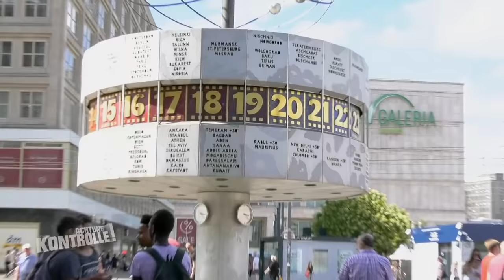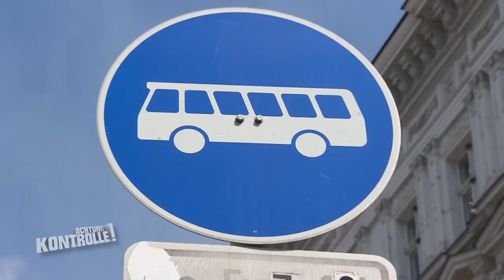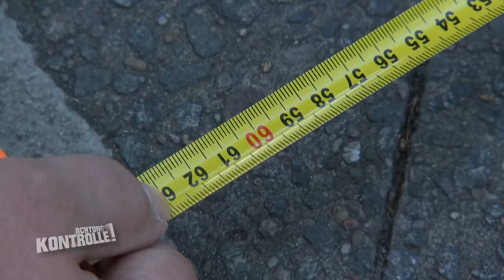Privat-Sheriff lässt Falschparker abschleppen 1/2 | Achtung Kontrolle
► Ganze Folge auf JOYN Ein Mann kontrolliert privat den Berliner Verkehrsraum und meldet die Falschparker beim Ordnungsamt und der Polizei. Zudem konfrontiert er die Falschparker mit ihrem Fehlverhalten und stößt dabei auf teils heftigen Widerstand.